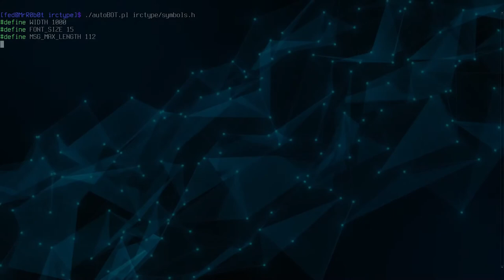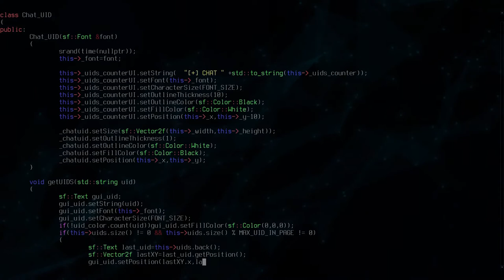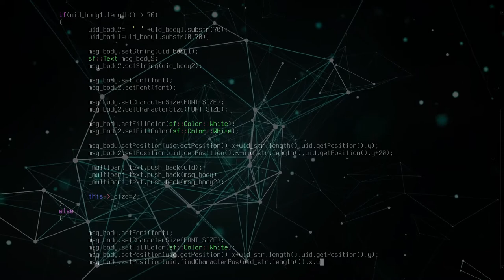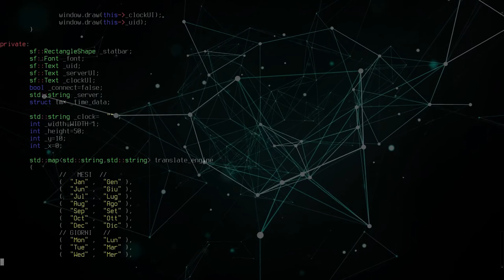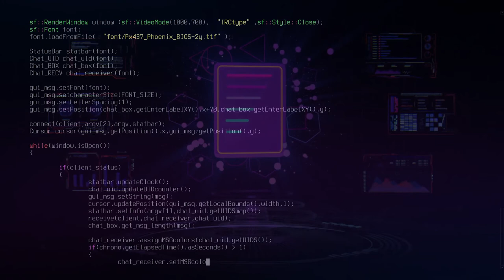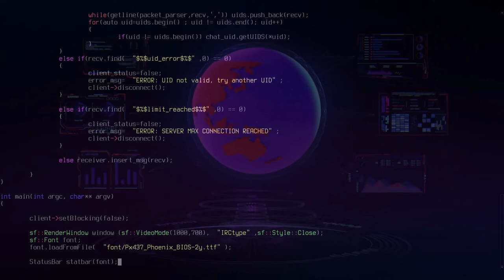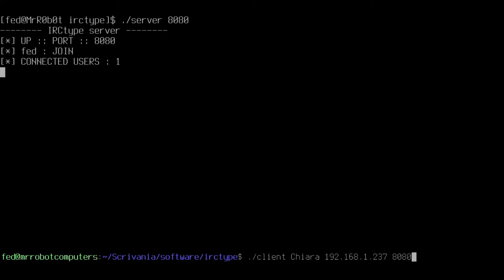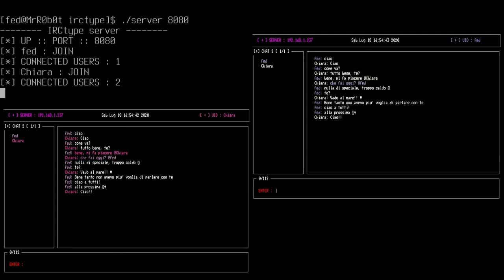IRCtype - IRC-like chat: C++/SFML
Internet Relay Chat (like) scritta da zero in C++/SFML.

[ + ] Software utilizzati:

 autoBOT: Automatizzazione e simulazione scrittura del codice sorgente

[ + ] GRAFICA

[  !  ] MUSICA
Author : Nihilore